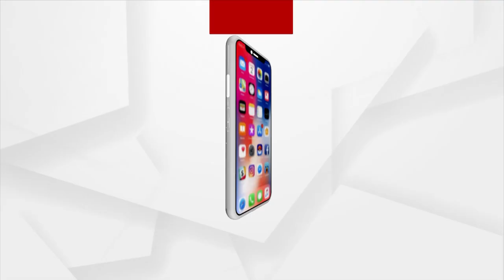ଦଶମ ଶ୍ରେଣୀ ଛାତ୍ର ନେଲେ ଚରମ ପଦକ୍ଷେପ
ମାଟ୍ରିକ କାଳେ ପାସ କରିପାରିବେ ନାହିଁ । ତେଣୁ 15 ବର୍ଷର ଦଶମ ଶ୍ରେଣୀ ଛାତ୍ର ନେଇଛନ୍ତି ଚରମ ପଦକ୍ଷେପ । ମା ଙ୍କ ପାଇଁ କୋହଭରା ଚିଠି ଲେଖି ଗତ 19 ତାରିଖରୁ କୁଆଡେ ଚାଲି ଯାଇଛନ୍ତି । ଏ ନେଇ ପରିବାରଲୋକେ ପୋଲିସ ଦ୍ୱାରସ୍ଥ ହୋଇଛନ୍ତି । ତେବେ 15 ବର୍ଷର ପୁଅ ଏବେ କେଉଁଠି । ପୁଅର ଚିଠିକୁ ନେଇ ଚିନ୍ତାରେ ପୁରା ପରିବାର ।